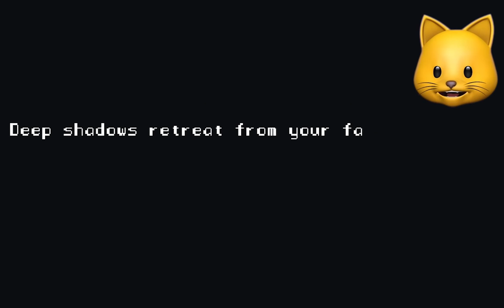TOILET MONSTER ATE MY SISTER!! | House Horror Adventure Game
HOUSE Horror Adventure Game is back for MORE with some actual ENDINGS!